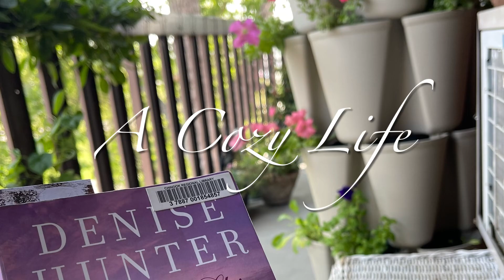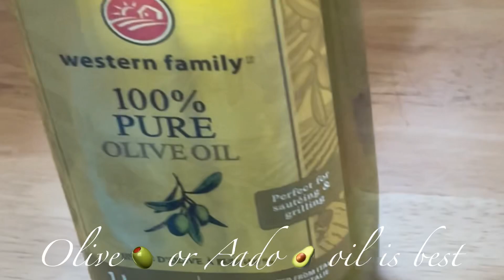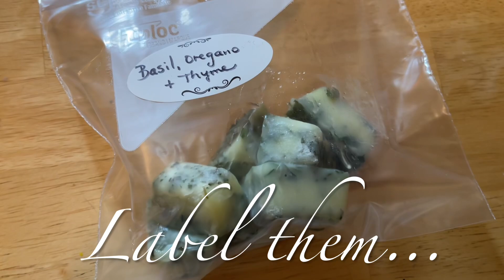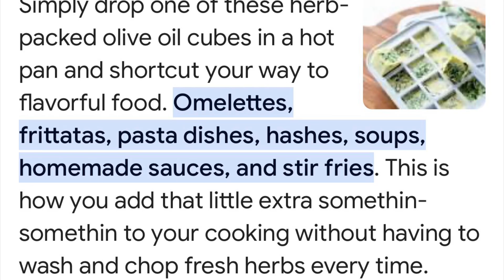‘Herb & Oil ‘Cubes | Great Flavour! 🌿 🧡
Hi friends 🧡…I hope you will make some of these… to add ‘extra flavour’ to all your fall dishes. 🍂
They are so easy to make…Enjoy! ☺️
The combos I made are : Thyme, Oregano & Basil… & Sage & Rosemary. But you can make up your own. 👩🏻‍🍳
I grew my ‘fresh herbs’ 🌿 in a GreenStalk planter, on my Cozy Balcony…they grow so nice in it! 💚

Songs: 🎼